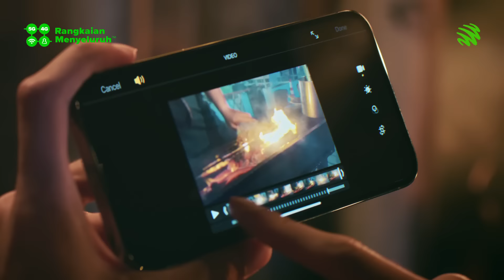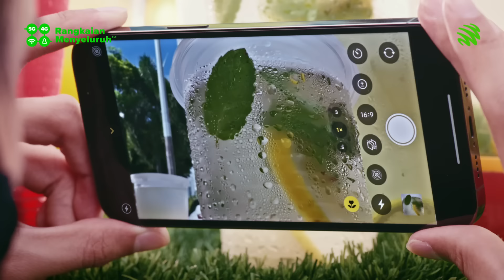Kongsi Rezeki | iPhone 13 Pro with Maxis Zerolution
Following the daily adventures of real-life TikToker Danish Firdaus, we uncover the true story of what a little effort and a touch of sharing can do to help our communities stay always ahead.